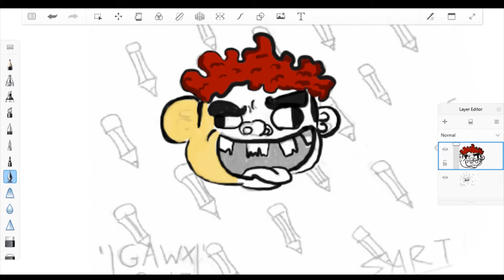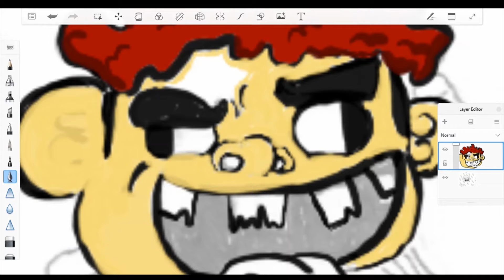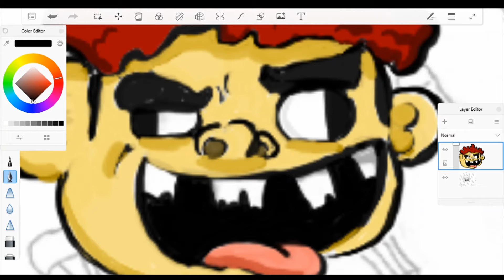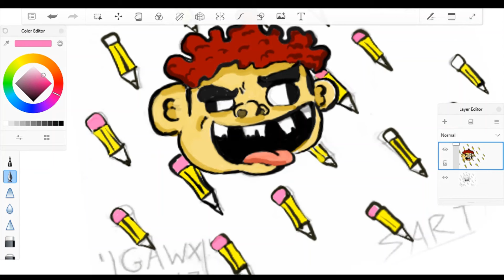Drawing the Gawx logo! (doing more digital art)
I was just watching some art from my boi Gawx when I decided to draw his logo! I'm going to draw his logo in my style and also draw it digitally.

Equipment:
Copics and some other random pens.
Art paper

Digital pen:
HP Pen

Apps I use:
I use Autodesk Sketchbook to draw digitally.
I use the editing software on Windows 10